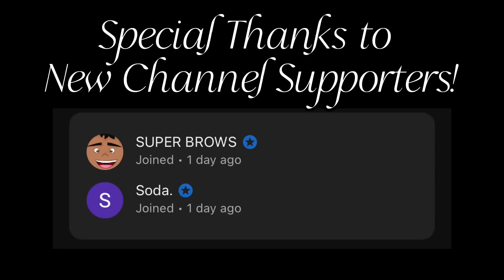Spider-Man’s Lamest Villain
A Video that talks about Big Wheel.